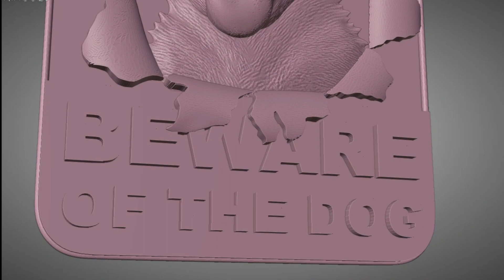3D Model STL CNC Router file 3dprintable Bewere of dog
Highly detailed original 3d model in STL format  - which you can print on a 3D printer or cut it out on an CNC (Computer Numerical Control) router.